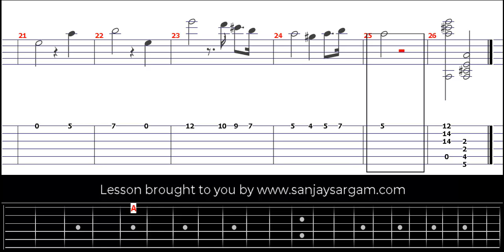O Holy Night - Guitar Tutorial (Fingerstyle)